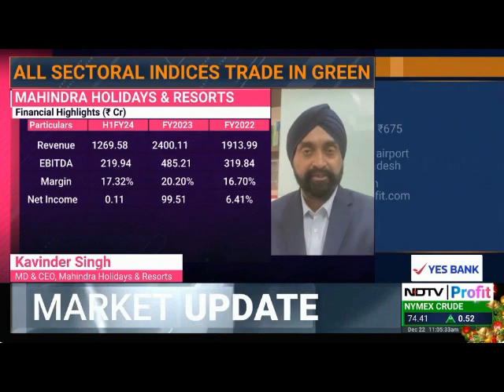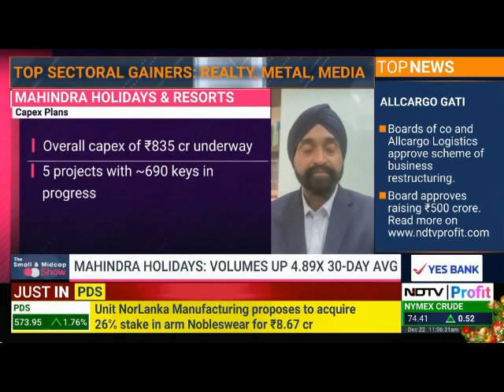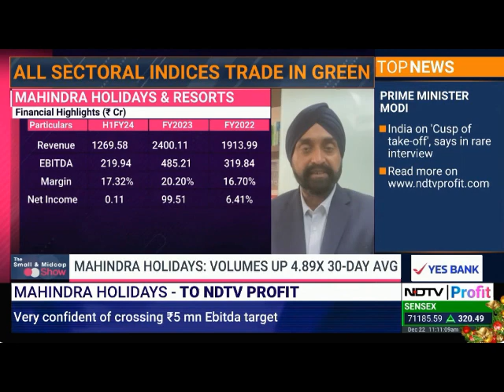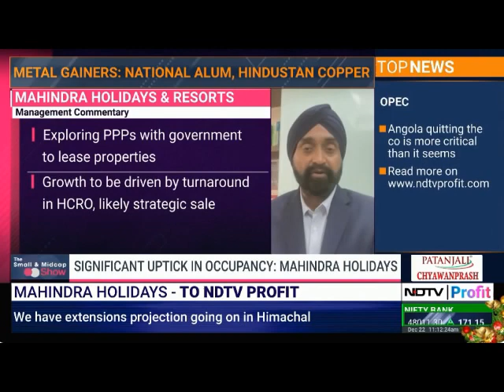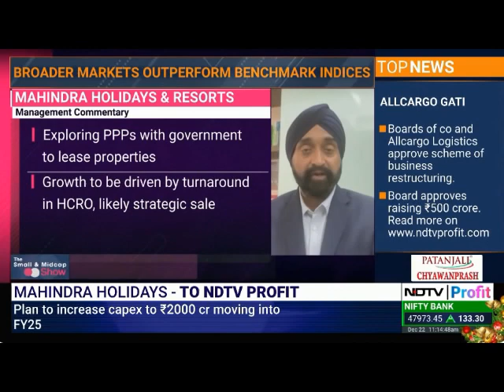Club Mahindra Unveils Bold Expansion Plans | NDTV Interview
In an exclusive interview with NDTV, Mr. Kavinder Singh, the MD & CEO of MHRIL,  as he unveils Club Mahindra's ambitious expansion strategy! 🌟 Discover the surge in festive season bookings, the company's robust business model with approximately 300,000 members, and a strong 84% occupancy in December. 🏨✨ Learn about our future goal to double room count from 5000 to 10000 in the next 7 years, ongoing projects in Theog, Himachal Pradesh, Ratnagiri, and our exciting Public-Private Partnership (PPP) ventures by collabarting with government. 🌍💼 Don't miss out on insights into our CEO's vision, strategic partnerships with states, including a Rs 1000 crore investment in Uttarakhand, and the groundbreaking Chilka Lake project in Odisha. 🌟